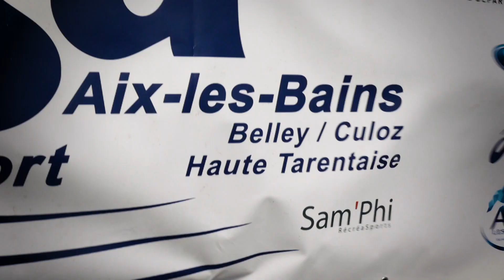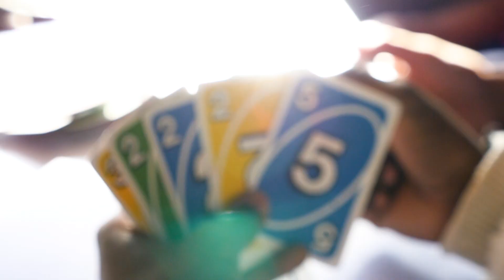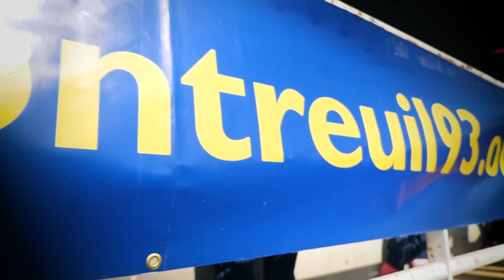C.A.Montreuil 93 - La magie des interclubs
Les Championnats de France des clubs sont une tradition et un moment fort de la vie de tous les clubs. Racontés au travers des yeux  des camistes (Athlètes et Dirigeants) grâce aux équipes de RMC Sport, (re)vivez ou (re)découvrez les enjeux de cette lutte perpétuelle pour le tire de Champion de France